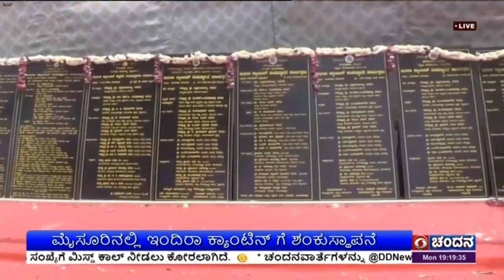ಮೈಸೂರಿನಲ್ಲಿ ಇಂದಿರಾ ಕ್ಯಾಂಟಿನ್ ಗೆ ಶಂಕುಸ್ಥಾಪನೆ; ಜನರ ಸಮಗ್ರ ಅಭಿವೃದ್ಧಿಗಾಗಿ ಶ್ರಮ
ಮೈಸೂರಿನಲ್ಲಿ ನೂತನವಾಗಿ ನಿರ್ಮಿಸಲಾಗುತ್ತಿರುವ 9 ಇಂದಿರಾ ಕ್ಯಾಟಿನ್ ಗಳಿಗೆ ಸಮಾಜ ಕಲ್ಯಾಣ ಇಲಾಖೆ ಮತ್ತು ಜಿಲ್ಲಾ ಉಸ್ತುವಾರಿ ಸಚಿವ ಹೆಚ್.ಸಿ ಮಹದೇವಪ್ಪ ಇಂದು ಶಂಕುಸ್ಥಾಪನೆ ನೇರವೇರಿಸಿದರು.
ಕಾರ್ಯಕ್ರಮದಲ್ಲಿ ಶಾಸಕರಾದ ತನ್ವೀರ್ ಸೇಠ್, ಕೆ.ಹರೀಶ್ ಗೌಡ, ಸಿಎನ್ ಮಂಜೇಗೌಡ ಸೇರಿದಂತೆ ಮತ್ತಿತರರು ಉಪಸ್ಥಿತರಿದ್ದರು.
ಬಳಿಕ  ಸಚಿವ ಹೆಚ್.ಸಿ ಮಹದೇವಪ್ಪ, ರಾಜ್ಯ ಸರ್ಕಾರ ಪಂಚ ಖಾತರಿ ಯೋಜನೆಗಳನ್ನು ಯಶಸ್ವಿಯಾಗಿ ಜಾರಿಮಾಡಿದ್ದು, ಜನರ ಸಮಗ್ರ ಅಭಿವೃದ್ಧಿಗಾಗಿ ಶ್ರಮಿಸುತ್ತಿದೆ, ಇಂದಿರಾ ಕ್ಯಾಂಟಿನ್ ಗಳಿಂದ ಬಡವರಿಗೆ ಕಡಿಮೆ ಬೆಲೆಯಲ್ಲಿ ಉತ್ತಮ ಗುಣಮಟ್ಟದ ಆಹಾರ ದೊರೆಯುತ್ತಿದೆ ಎಂದು ತಿಳಿಸಿದರು.